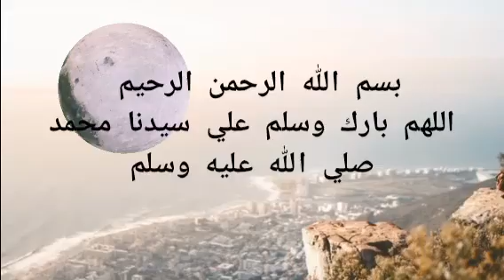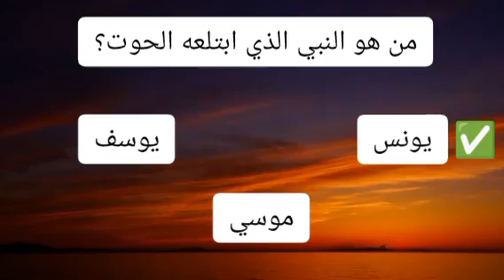تعرف علي أول ركن من أركان الإسلام،، ماهي أطول سورة في القرآن الكريم؟